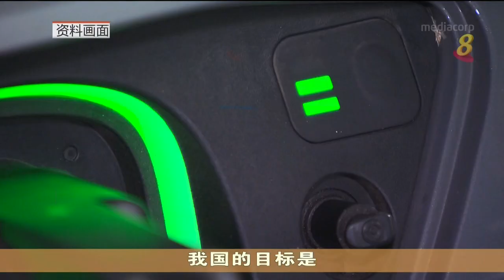新能源集团同雪佛龙合作 在加油站装置电动车快速充电器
新能源集团同雪佛龙合作，在四个加德士加油站装置电动车快速充电器。充电站将在6月启动和运行。